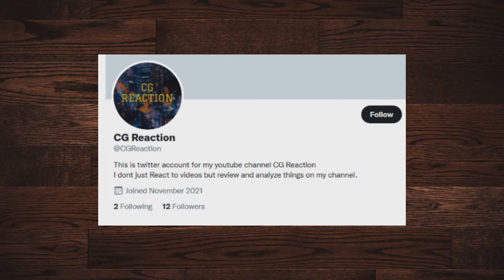A Normal Day In Russia #4 reaction